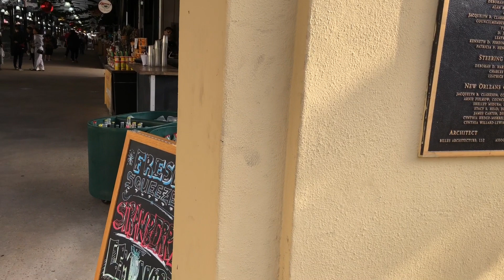See French Quarter and Jackson Square in New Orleans during early December!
This was during early December with French Quarter all decked out with plenty of visitors to the city.  We loved the fun vibe of the city, as well as the delicious Cajun foods!